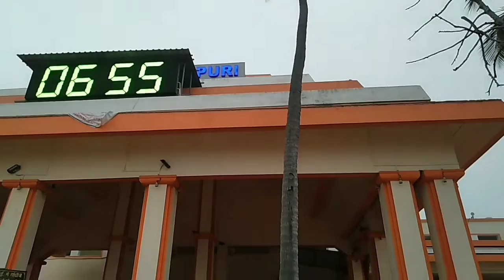After lock down period, First trip to Puri with friends।puri vlog ।সমুদ্রের টানে সমুদ্র পানে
In this channel,I am sharing my and my family daily lifestyle, receipe, challenge video nd vloging.watch and enjoy it.if you have any questions and suggestions please let me know through the comment section.I need your support very much.pls subscribe this channel.